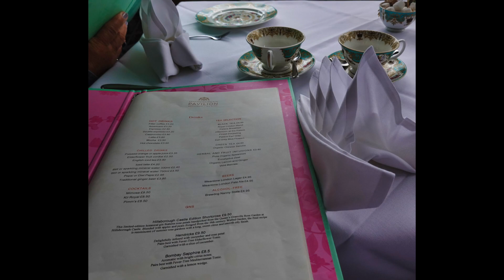Royal Tea at Kensington Garden Pavilion June 2022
Excellent day out at Kensington Gardens.
 Music Everything Stops for Tea (Remastered) · Long John Baldry I don't have any rights to this piece of music